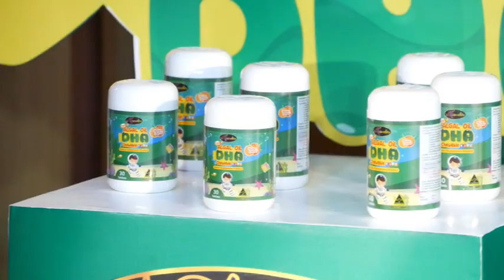Ch8 บีม-ออย-พี่ธีร์-น้องพีร์ มีทติ้ง ปาร์ตี้ ออสเวลไลฟ์ ดีเอชเอ สุดเอ็กซ์คลูซีฟ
✅บีม-ออย-พี่ธีร์-น้องพีร์ มีทติ้ง ปาร์ตี้ ออสเวลไลฟ์ ดีเอชเอ สุดเอ็กซ์คลูซีฟ

บริษัท ออสเวลไลฟ์ จำกัด นำโดย ทีมผู้บริหาร ภญ.สิรภัค กนกพรวรกมล, คุณวลัยลักษณ์ จันทวงศ์, ดร.อริย์ธัช สนัย, คุณจักรพงษ์ จันทวงศ์ และทีมผู้บริหารจาก บริษัท ดีโอดี ไบโอเทค จำกัด (มหาชน) พร้อมด้วยครอบครัวพรีเซ็นเตอร์ บีม-กวี  ตันจรารักษ์, ออย-อฏิพรณ์ จิตต์ธรรมวงศ์ และ พี่ธีร์-ธีร์ทองธรรม, น้องพีร์-พีร์ทองธรรม จัดงาน Meeting Party AuswellLife DHA (มีทติ้ง ปาร์ตี้ ออสเวลไลฟ์ ดีเอชเอ) ตัวแทนจำหน่ายผลิตภัณฑ์ AWL DHA algal oil (เอดับเบิ้ลยูแอล อัลกัล ออยล์ ดีเอชเอ) น้ำมันสาหร่ายบำรุงสมองและพัฒนาการสำหรับเด็ก ณ บริเวณชั้น 4 โรงแรมโนโวเทล กรุงเทพ สยามสแควร์

4 Ku-band @ 54 MHz
24 Ku-band @ 27 MHz

Downlink Information:
NAT TV 1 and 2
Transponder: 22
Frequency: 12090
Symbol Rate: 20000
FEC: 3/4

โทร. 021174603